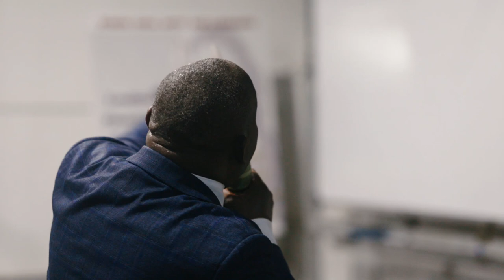Pastor Helatano | Mwaminini Nabii Branham Mpate Kufanikiwa